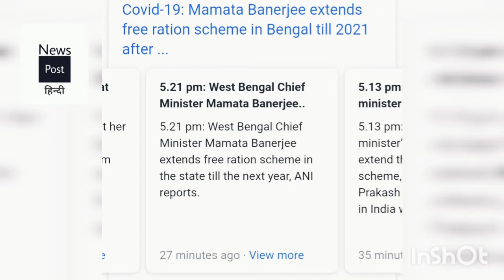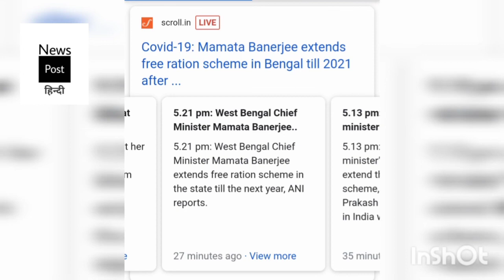Difference Between CM'Mamta's and PM'Modi's Free Ration Scheme